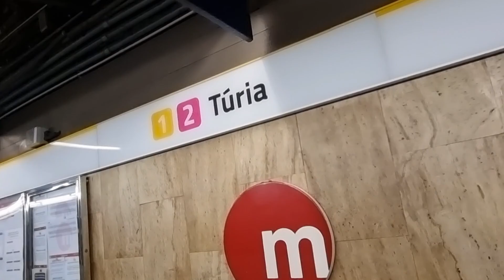VALENCIA, SPAIN: Metro Train Riding Tour| Picassent to Turia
Metro Train Riding Tour from Picassent to Turia, Valencia, Spain. Along the way, vast orange plantations can be seen.